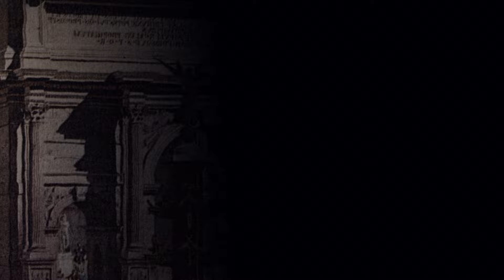La Tumba Vacía: Reflexionando Sobre la Resurrección de Jesús | NUA | Episodio 3.2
⁉️ ¿Qué te detiene de dar un paso de fe? Haz clic para descubrirlo con nosotros.
¿Qué ocurrió realmente después de la muerte de Jesús? En este video, exploramos uno de los eventos más importantes de la historia: la resurrección de Jesucristo. A través de una discusión profunda, revisamos los días posteriores a la crucifixión de Jesús, el ambiente cultural y espiritual de Jerusalén durante la Pascua, y las reacciones de sus seguidores, tanto hombres como mujeres.
Reflexionamos sobre la pregunta de la tumba vacía: ¿Pudo el cuerpo de Jesús haber sido tomado por los romanos? ¿Por las autoridades judías? ¿O es la historia de la resurrección una invención? Juntos analizamos la evidencia, incluyendo el papel de las mujeres como las primeras testigos, la credibilidad histórica del Evangelio de Mateo y las implicaciones de una tumba vacía.
Ya sea que estés explorando la fe, buscando respuestas o simplemente tengas curiosidad, este video te invita a considerar la resurrección de Jesús y su relevancia hoy.
🔍 Aspectos destacados del video:
El Inmediato Después: Descubre cómo Jerusalén, llena de festividades de Pascua, se convirtió en el escenario de un profundo misterio histórico.
Las Mujeres en la Tumba: Descubre el papel crucial que jugaron las mujeres en el ministerio temprano de Jesús y sus descubrimientos esa mañana de domingo.
El Enigma de la Tumba Vacía: Analizamos las medidas de seguridad implementadas por los romanos, los motivos de varios grupos y la desconcertante ausencia del cuerpo de Jesús.
Contexto Histórico y Social: Comprende las implicaciones del testimonio de las mujeres en el primer siglo y las posibles razones detrás de los relatos del evangelio.
Explorando las Teorías: Desde cuerpos robados hasta afirmaciones de resurrección, exploramos todas las posibles explicaciones para la tumba vacía, evaluando cada una frente a la evidencia histórica y las normas sociales de la época.
Únete a nosotros mientras investigamos los días posteriores a la crucifixión de Jesús, proporcionando ideas sobre las dinámicas históricas, religiosas y sociales de la época.

Esta película de NUA fue producida originalmente por Scripture Union Ireland.